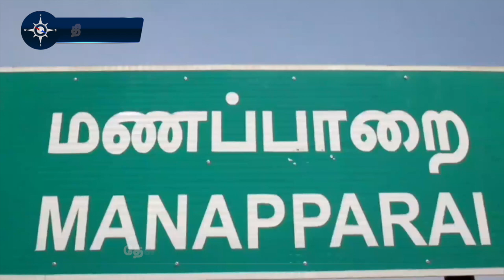தேசிய கபடி போட்டி ICF அணி வெற்றி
திருச்சி மாவட்டம் மணப்பாறை ஒன்றிய திமுக சார்பில் முன்னாள் முதல்வர் கருணாநிதியின் நூற்றாண்டு விழாவையொட்டி தேசிய கபடிப் போட்டி நடைபெற்றது.

ஜம்மு, காஷ்மீர், டில்லி, ஹரியானா, தெலுங்கானா, கர்நாடகா, கேரளா, புனே உள்ளிட்ட பல்வேறு மாநிலங்களில் இருந்து 60க்கும் மேற்பட்ட அணிகள் கலந்து கொண்டன.